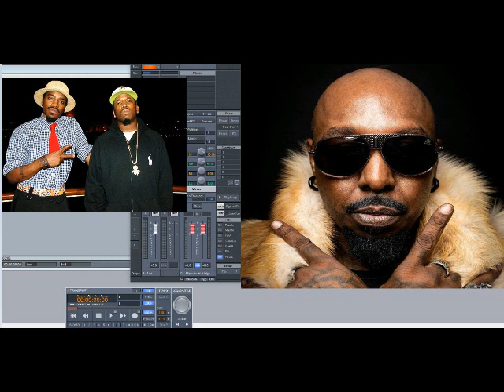Outkast & Sleepy Brown – I Can’t Wait (Slowed Down)